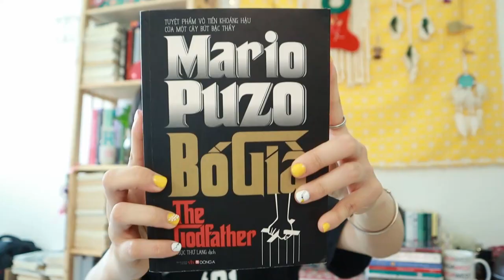#68 Bố Già - Mario Puzo |Review sách |Ny's Planet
Welcome !!✌️
Chào mừng tất cả mọi người đã đến với Thế giới mộng mơ của một cô nàng Bookaholic. Mình là Ny.
Ở đây có sách và tất tần tật mọi thứ liên quan đến sách. Hi vọng mọi người thích và ủng hộ kênh của mình nhé. Love ya!!! Ummmoah ❤️❤️❤️

© Bản quyền video thuộc về Ny's Planet
© Copyright by Ny's Planet ☞ Do not Reup.